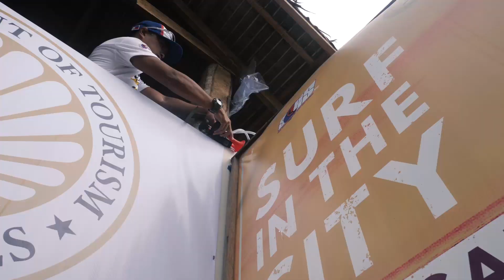PSCT Borongan | Surf In The City Day 1 Surf Highlights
Here is the much-awaited highlights video of the first two days of the Surf in the City competition proper.

This was also made possible by the Department of Tourism, the Tourism Infrastructure and Enterprise Zone Authority (TIEZA), Cabinet Secretary Karlo Nograles, and Coca-Cola Beverages Philippines Inc.

Any redistribution or reproduction of part or all of the contents in any form is prohibited, except with my express written permission.